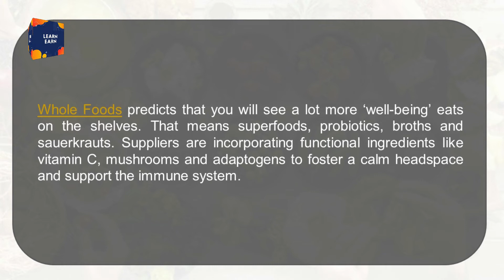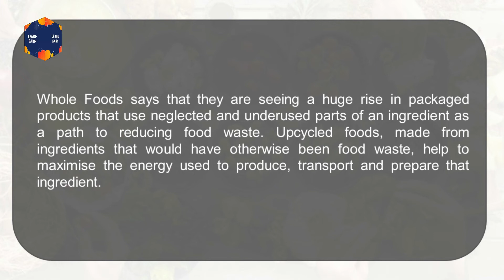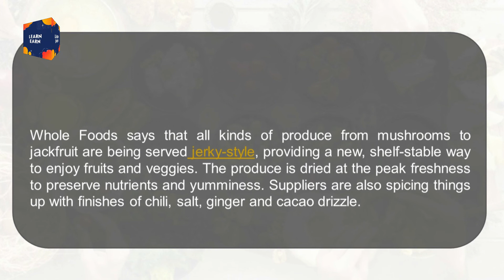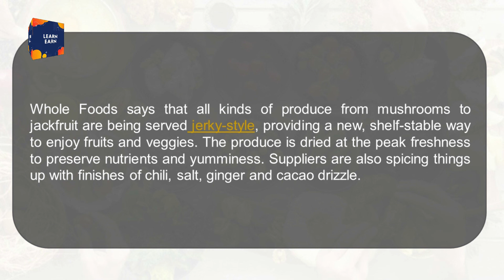Top 5 food trends 2022 | food and beverage trends 2022 | FOOD TRENDS TO FOLLOW | trending food 2022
Hello
In This Video We Discuses About Top 5 food trends 2022 & food and beverage trends 2022 & FOOD TRENDS TO FOLLOW & trending food 2022